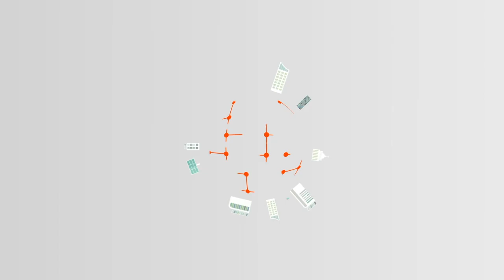Soham El Wardini, Maire de Dakar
En marge du colloque annuel 2019 de l'AUF à Dakar sur la promotion de la ville durable et l'évolution des mobilités urbaines, nous avons rencontré Soham El Wardini, Maire de Dakar.